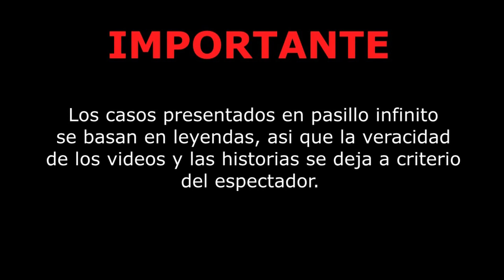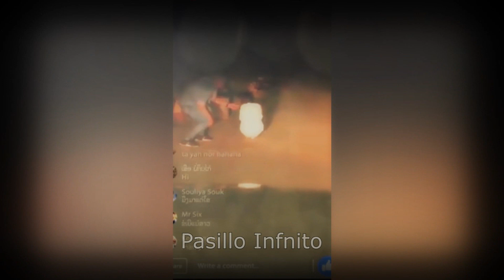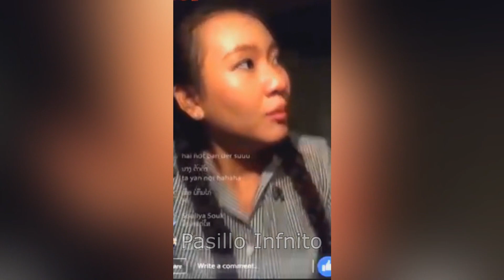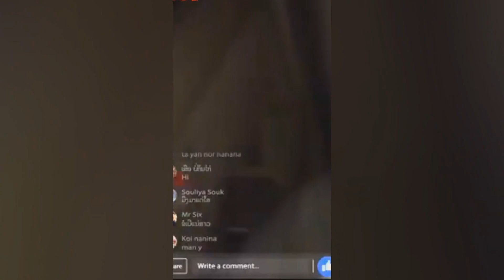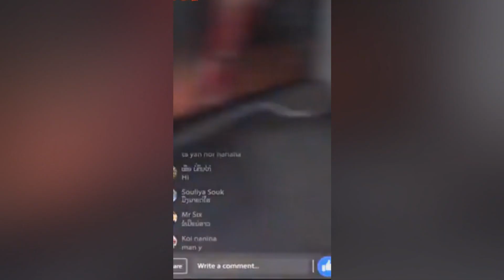Fantasmas Aterradores Captados en Webcam l Pasillo Infinito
Te presentamos aterradores casos donde fantasmas quedan registrados en webcams.